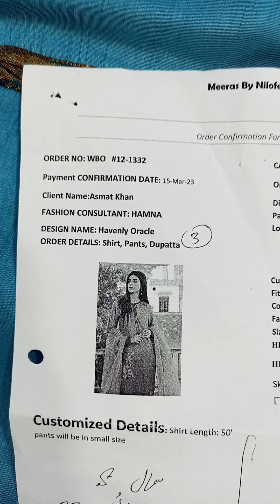Asmat khan Heavenly Oracle 3pcs